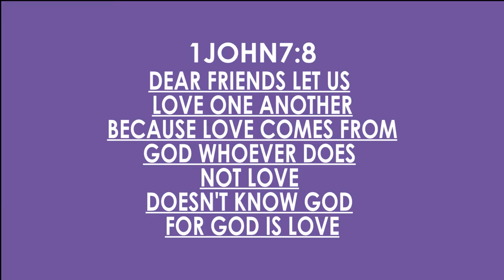COVID 19 AYONGEDDE AKUKAABYA AFRICA ..LETS COME TOGETHER AS ONE AND HELP EACH OTHER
Ssenene youth Foundation is here to help the helpless ...whoever is watching this you can be part of the team too ...me bad you can bring a smile upon Some one in the Ghetto ...